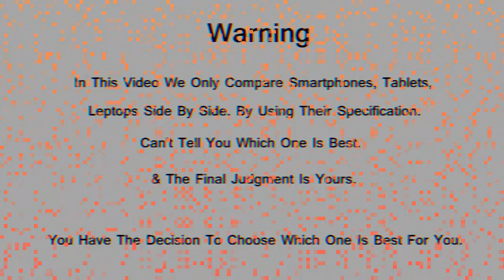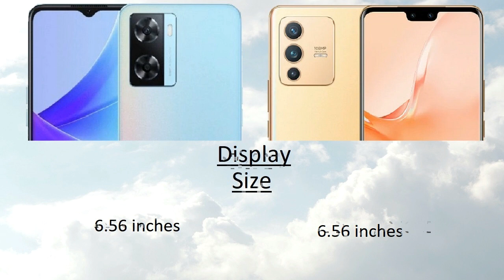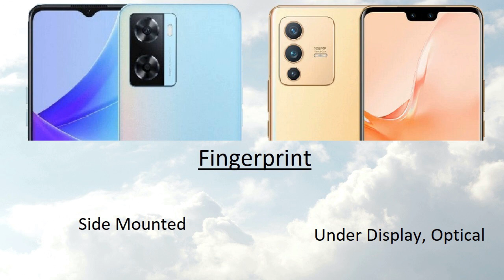Oppo A77s vs Vivo V23 Pro Comparison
Oppo A77s vs Vivo V23 Pro Comparison | Vivo V23 Pro vs Oppo A77s | Technical Pranav